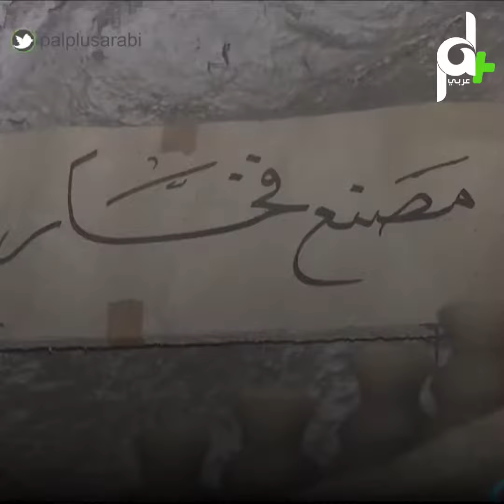شاهد مصنع للفخار عمره 82 عام ورثه الفلسطيني جمال الفاخوري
تشتهر محافظة الخليل بالعديد من الصناعات التاريخية التي ارتبطت بأهلها عبر مئات السنين، لتشكل حضارة صناعية وتاريخية لشعب يرفض كل محاولات التهويد والتهجير من احتلال عنصري يسعى لتزوير الحقائق والتاريخ.

صناعة الفخار إحدى هذه الصناعات التي استطاع القائمون عليها الحفاظ عليها عبر مئات السنين، فهي تعد من أقدم الصناعات الشعبية في فلسطين؛ حيث يعود تاريخها إلى القرن الرابع قبل الميلاد حسب ما أشار إليه المؤرخ الفلسطيني مصطفى مراد الدباغ، في كتابه النفيس "بلادنا فلسطين".

كما سميت إحدى العائلات في المدينة نسبة إلى عملهم في صناعة الفخار، فترجع عائلة الفاخوري سبب تسميتها إلى ارتباطها بصناعة الفخار عبر مئات السنين، ونقلتها إلى الأبناء عن إبائهم وأجدادهم، ولا يزالون يتمسكون بها ويحافظون عليها رغم مواجهتها لخطر الاندثار في ظل العقبات التي تواجهها.

مراحل صناعة الفخار

تمر صناعة الفخار بالعديد من الخطوات والمراحل لكي تصبح جاهزة للاستخدام، وفي هذا السياق يشرح الشاب حمادة الفاخوري، أحد الذين ورثوا هذه الحرفة عن أبيه وجده، قائلا لـ"المركز الفلسطيني للإعلام":  تبدأ عملية صناعة الفخار بإعداد وتجهيز الطينة المناسبة من خلال إحضار التراب من نوع "غلالة" أو ما يعرف بالتراب الأصفر، ويخلط بتراب أحمر عادي يطلق عليه (السمئه) ويضاف إليه بعض الرمل وذلك بعد تنقيته وتصفيته من الشوائب والحجارة، ومن ثم يضاف إليه الماء بنسب معينة ويترك لمدة شهر في أحواض بمساحات كبيرة، ثم يجفف تحت أشعة الشمس عدة أيام لتصبح الطينة جاهزة لتحويلها إلى آوانٍ فخارية.

وتابع "بعد أن تصبح هذه الطينة جاهزة، توضع على قاعدة متحركة تدور بشكل يدوي، ونبدأ بصناعة الشكل الذي نريده بطريقة يدوية، ومن ثم تنشر تحت أشعة الشمس عدة أيام كي تجف من الماء، لتوضع بعد ذلك في أفران على درجة حرارة تصل إلى ألف درجة مئوية لشوائها، وبعد ذلك تصبح جاهزة للاستخدام".

ويضيف حمادة الفاخوري أن "هناك عدة أشكال تصنع من هذا الطين، حيث إن أغلب هذه الأشكال واستخداماتها أصبحت في مجال الزراعة والمناظر الطبيعية، بعد أن كانت هذه الأواني الفخارية تستخدم بشكل رئيسي في إعداد وتقديم الطعام، حيث يقوم بصناعة ما يعرف بالقوارير التي تستخدم لزراعة الورود، إضافة إلى صناعة الفخارة التي تستخدم لطبخ الدجاج واللحم مع الخضار على الحطب، وهي تستخدم حتى وقتنا الحالي في مطاعم وأفران الخليل، والعديد من الأشكال والأحجام التي تصدر إلى الخارج".

ويشير الفاخوري إلى أن هذه الحرفة تزدهر في فصل الصيف لحاجتها الماسة إلى أشعة الشمس، ومع دخول فصل الشتاء يصبح العمل فيها قليلا جدا بسبب غياب الحرارة الطبيعية في تجفيف الطين قبل وضعه داخل الأفران، وكذلك الأمر في إعداد الطين الخاص بالعمل.

عقبات وتحديات

وتواجه هذه الحرفة إشكاليات جمة، يحاول أصحابها مقاومتها وتجاوزها من أجل الحفاظ عليها من الاندثار، فعدد المصانع التي تعمل في صناعة الفخار أصبح لا يتجاوز عدد أصابع اليد.

ويؤكد الفاخوري أن التراجع في استخدام الأواني الفخارية في الطعام أدى إلى اقتصارها على الزينة والاستخدامات الأخرى التي لا يوجد عليها طلب كبير، كما أن ملاحقة الصحة والجهات الأخرى لهذه المصانع تحت حجة تلويث البيئة من الدخان الخارج من هذه الأفران؛ شكل عقبة أخرى وتحديا واضحا لأصحاب هذه المشاغل، إضافة إلى قلة الأيدي العاملة والخبرة في عملية الصناعة والتي أصبحت تتقلص يوما بعد يوم.